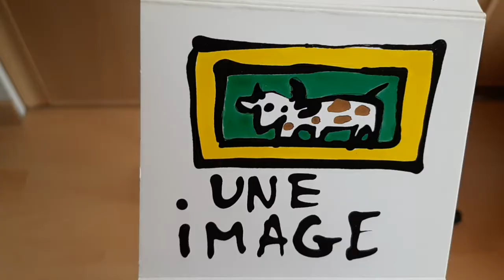Trotro va à l'école lu par maîtresse Christelle.